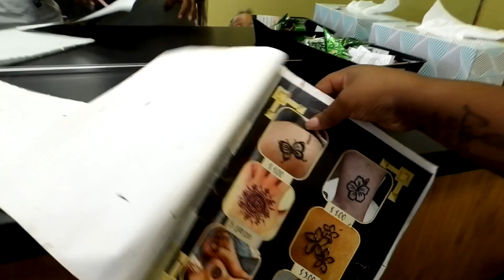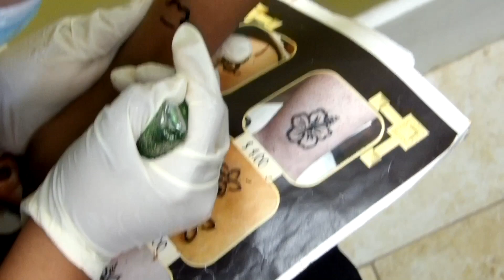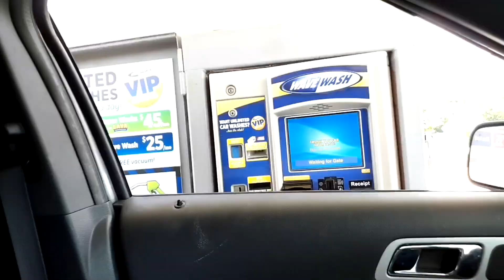WE ATE TOSTADAS AND LYRIC GOT A HENNA TATTOO (WE ARE BACK FOR GOOD)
Dallas Texas Youtubers      (ig:wholeelottaa )    (Kylah_john) please help get us to 1k we really appreciate you guys very much also !!!